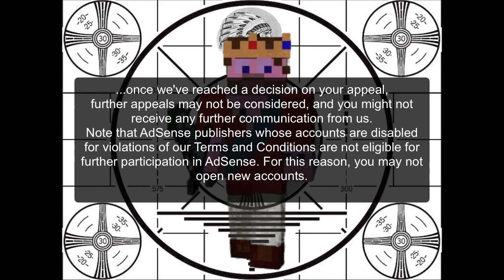HFoG's World - E8: The Grind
In which I begin base construction in earnest, commencing with a smooth stone generator and using the generated material to construct a passive mob grinder.

Self-imposed Rules:

* Random seed
* Hard Core (Backups ARE allowed. A death count will be maintained.)
* Large Biomes
* No cheats or mods.

BEGIN EDITORS NOTE
What follows is old news. I'll leave it here for the sake of history but just be aware that this issue has long since been resolved in my favor.
END EDITORS NOTE

I also briefly discuss the ugliness that is my current relationship with the Google AdSense team.

For those who are interested, what follows is the full text of their reply to my appeal which I received at about 10:15 PM (PST) Wednesday, August 22, 2012. If you're trying to build a profitable channel on YouTube, this is exactly what you don't want to see.

Hello,

Thank you for your appeal. We appreciate the additional information you've
provided, as well as your continued interest in the AdSense program.
However, after thoroughly re-reviewing your account data and taking your
feedback into consideration, our specialists have confirmed that we're
unable to reinstate your AdSense account.

Please know that, once we've reached a decision on your appeal, further
appeals may not be considered, and you might not receive any further
communication from us. Note that AdSense publishers whose accounts are
further participation in AdSense. For this reason, you may not open new
accounts.

Also, accounts disabled for invalid click activity will receive no further
payment nor any reissue of previous payment. Your outstanding balance and
Google's share of the revenue will both be fully refunded back to the
affected advertisers. Thank you for your understanding in this matter.

We understand that you may want more information about your account
activity. However, because we have a need to protect our proprietary
detection systems, we're unable to provide our publishers with any details
about their account activity.

Sincerely,

The Google AdSense Team